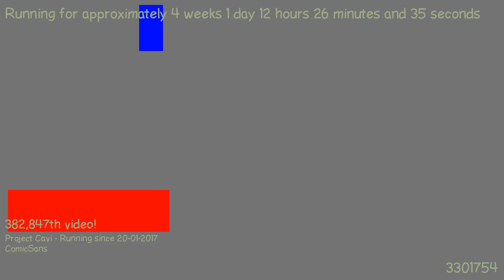1487500243 - Webdriver Cavi - H2